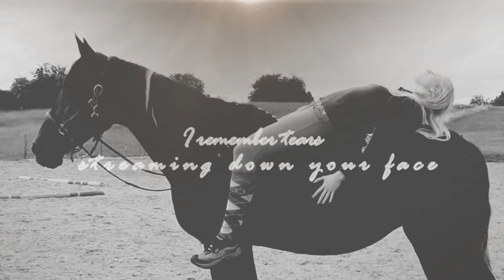Don't leave me here alone